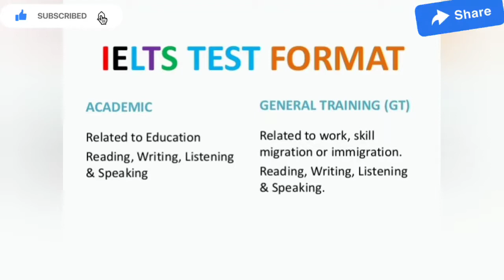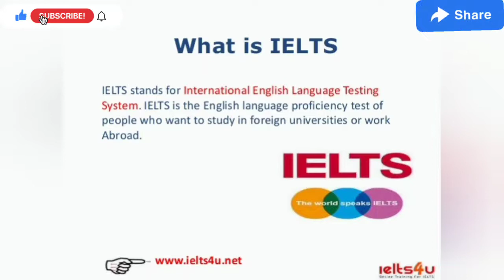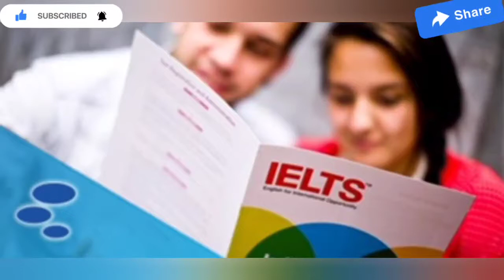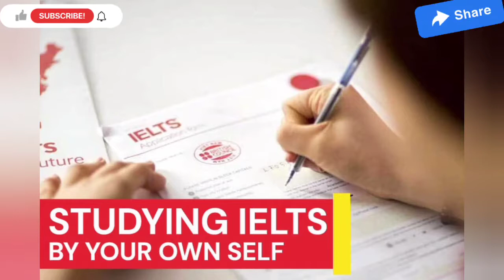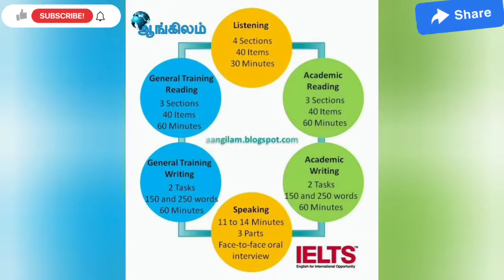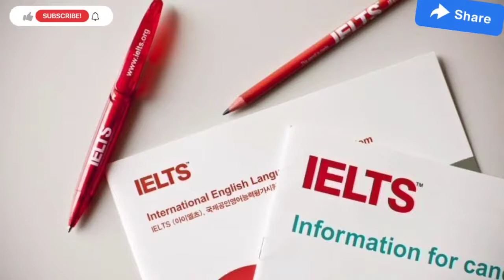IELTS என்றால் என்ன? | இந்த EXAM எப்படி எழுதுவது? | IELTS ஆல் என்ன பயன்?| what is IELTS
இந்த அயெல்ஸ் தேர்வுக்கு  விண்ணப்பப் படிவத்தினை பரிட்சையாளர் தனக்கு அண்மையில் உள்ள அயெல்ஸ் தேர்வு மையத்தில் இலவசமாகப் பெற்றுக்கொள்ளலாம். அல்லது நேரடியாக கீழே பதிவிறக்கிக்கொள்ளலாம்.

விண்ணப்பப் படிவம் பதிவிறக்கம் PDF
அதிகாரப்பூர்வத் தளம்: